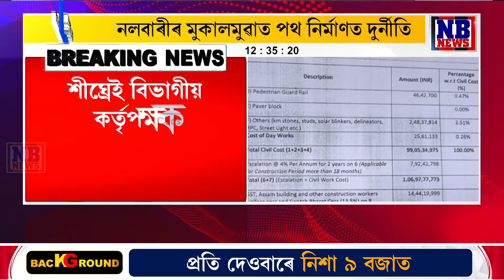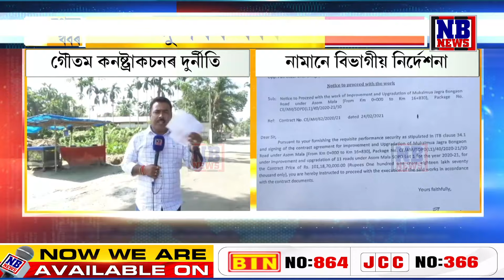নলবাৰীৰ মুকালমুৱাত গৌতম কনষ্ট্ৰাকচনৰ বিৰুদ্ধে উঠিছে দুৰ্নীতিৰ অভিযোগ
নলবাৰীৰ মুকালমুৱাত পথ নিৰ্মাণত দুৰ্নীতি। গৌতম কনষ্ট্ৰাকচনৰ বিৰুদ্ধে উঠিছে দুৰ্নীতিৰ অভিযোগ। শীঘ্ৰেই বিভাগীয় কৰ্তৃপক্ষক ব্যৱস্থাগ্ৰহণৰ দাবী স্থানীয় ৰাইজৰ